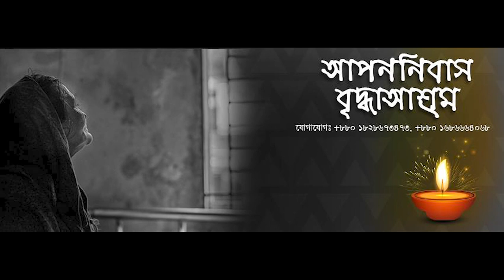লকডাউনে কেমন আছে বৃদ্ধাআশ্রম? চোখের পানি ধরে রাখতে পারবেন না ! Old Home | News Bangla 24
##আপন নিবাস বৃদ্ধাআশ্রম .Apon nibash old age home

যাকাত পাঠাতে চাইলে - APON NEBAS BREEDA ASRROM Trust Bank Uttara branch no - 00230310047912 Routing number - 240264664

##বিস্তারিত জানতে ফোন করুন – ০১৬৮৬৬৬৪০৬৮ অথবা ০১৮২৮৬৭৩৪৭৩
অথবা আমাদের পেজ এর ইনবক্স এ মেসেজ করুন ।
আমাদের ঠিকানা - আপন নিবাস বৃদ্ধাআশ্রম .
উত্তরা উত্তরখান মৈনারটেক জিয়াবাগ বৈকাল স্কুলের পাশে ।
যেভাবে আসবেন – বাংলাদেশের যে কোনো প্রান্ত থেকে টংগী আব্দুল্লাহপুর বাস স্টান্ডে নামবেন সেখান থেকে পূর্বদিকে আসতে হবে অথবা যে কাউকে জিজ্ঞেস করলেই হবে উত্তরখান যাবার রাস্তা কোন দিকে ।
আব্দুল্লাহপুর থেকে অটো অথবা অটোরিকশা যোগে সরাসরি চলে আসতে পারবেন জিয়াবাগ বৈকাল স্কুলের সামনে । বৈকাল স্কুল থেকে একটু ভেতরে আমাদের আপন নিবাস বৃদ্ধাআশ্রম । সেখানে আমাদের সেচ্ছাসেবক আপনাকে নিয়ে যাবে আমাদের আপন নিবাস এর মায়েদের কাছে ।